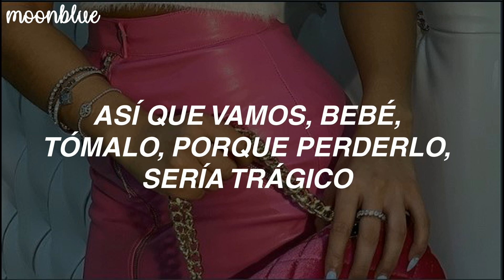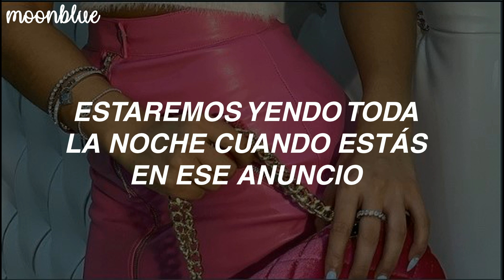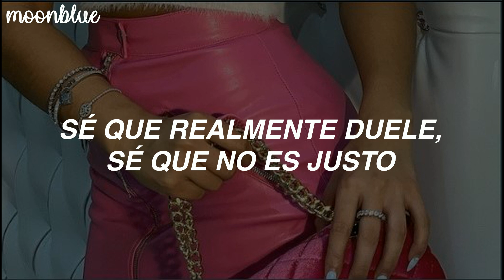para sentirte independiente y diva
ɪɴғᴏ ᴅᴇʟ ᴠɪᴅᴇᴏ:
- canción - 𝗯𝗮𝗱 𝗯𝗶𝘁𝗰𝗵, 𝗯𝗲𝗯𝗲 𝗿𝗲𝘅𝗵𝗮
- fuentes (tipo de letra) - 𝘂𝗻𝗶𝗰𝗼𝗿𝗻 𝗰𝗮𝗹𝗹𝗶𝗴𝗿𝗮𝗳𝘆, 𝗵𝗲𝗹𝘃𝗲𝘁𝗶𝗰𝗮 𝗼𝗹𝗱
- imagen del video - 𝘄𝗲 𝗵𝗲𝗮𝗿𝘁 𝗶𝘁
- editor que uso - 𝗺𝗼𝘃𝗮𝘃𝗶 𝗲𝗱𝗶𝘁𝗼𝗿 15